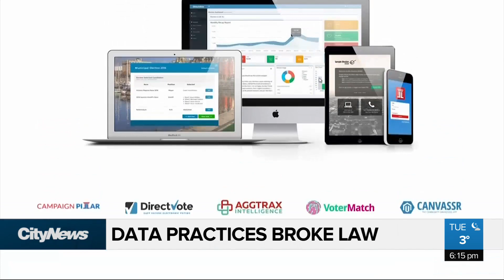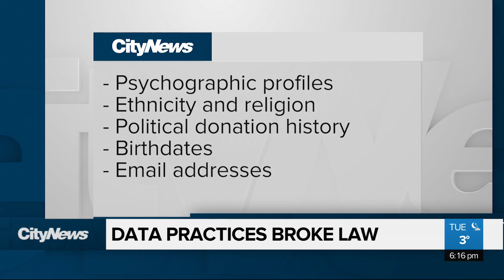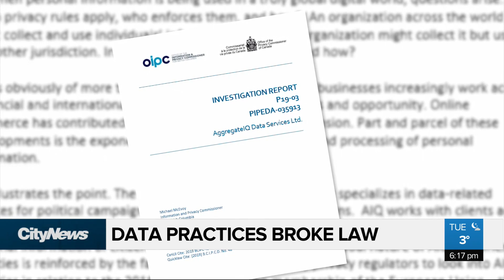Privacy commissioner, watchdogs say B.C. firm broke rules for political ads on Facebook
An investigation by two Canadian privacy commissioners found that a British Columbia firm broke privacy laws when it used and disclosed personal information in the province, the United States and the United Kingdom. David Zura has the story.